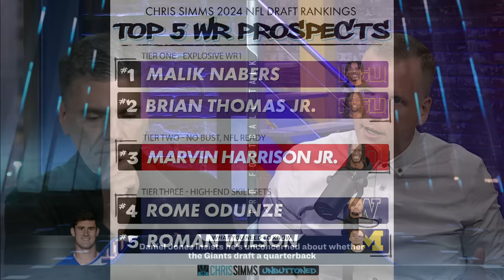Analyzing the New York Giants' draft predicament at No. 6 | Pro Football Talk | NFL on NBC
Daniel Jones is unconcerned about the Giants drafting a QB at No. 6 overall, which leads Mike Florio and Chris Simms to weigh drafting a QB versus landing a difference maker.